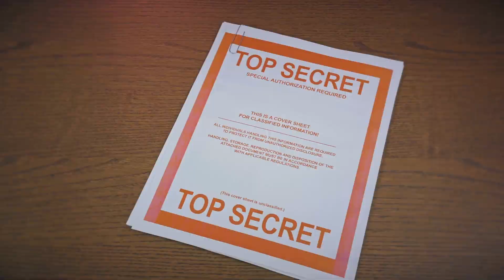Glass Globe Guild: Memory Trappers